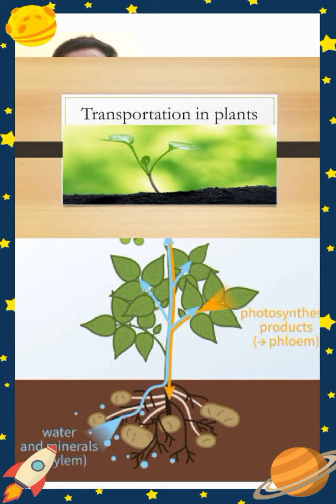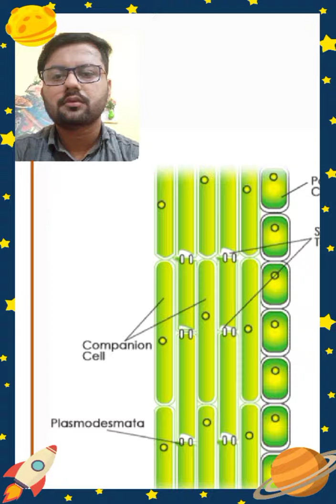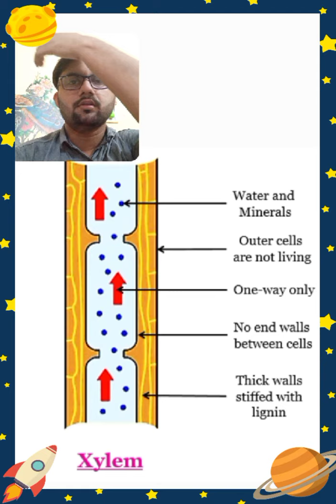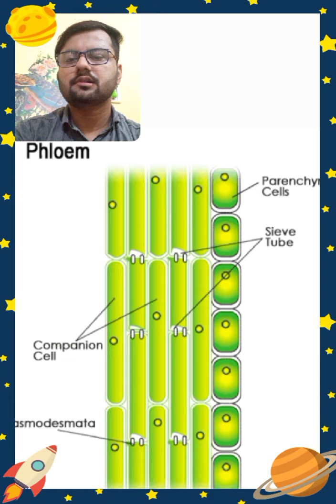Transportation in plants || Class -10 || Part - 1 || VIKASH VATS